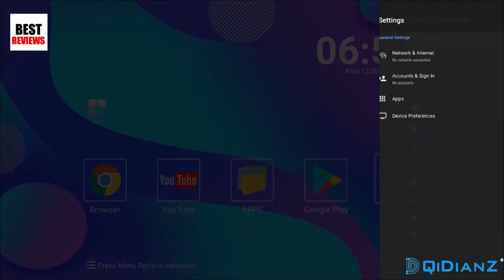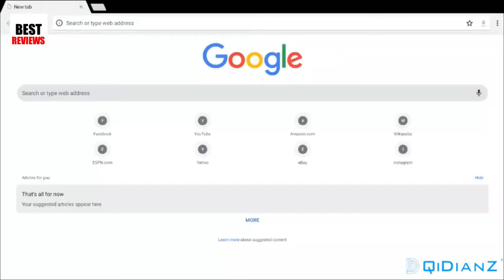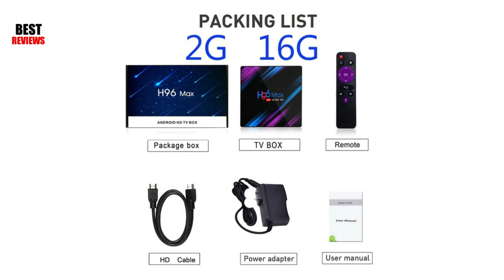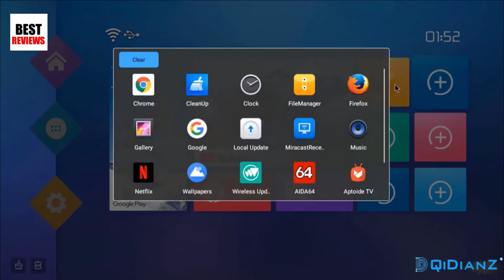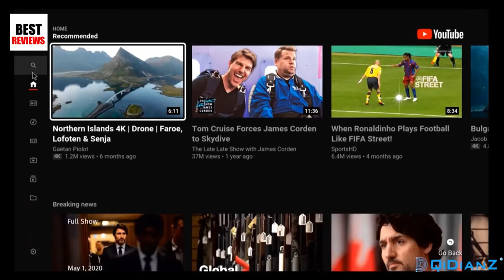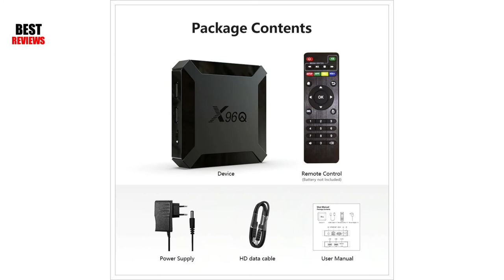5 Best Android TV BOX On Aliexpress - DQiDIANZ X96/X96Q/H96 Max/X88 RRO/H96 Mini/T95 Smart TV BOX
Hello Guys
In This Video I’m Reviewing Best Android TV BOX On Aliexpress. DQiDIANZ X96/X96Q/H96 Max/X88 RRO/H96 Mini/T95 Smart TV BOX Reviews. I hope enjoy this video.

👉 01. Smart TV BOX android 10 X88 RRO 10 RK3188

👉 02. Android TV Box Android 10 H96 Max Rockchip

👉 03. Android tv box Android 10 T95 6K H616 Quad Core

👉 04. TV Box Android 10 X96Q 2.4G Wifi Allwinner H313

👉 05. Android Smart TV BOX Android 10 RK3228A Quad Core